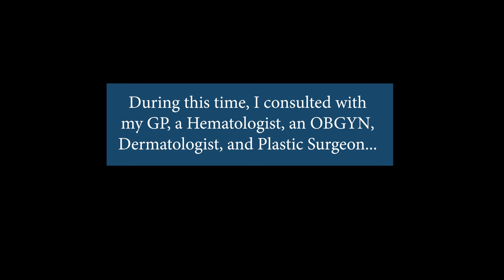Hormones: Melasma & Your Skin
Melasma? Hormones & Skincare. Recently, I discovered that I am a carrier of Factor V Leiden (a blood clotting disorder) and so I had to change my contraceptive. Over the past 2-3 years I have been struggling with my skin - dark spots on my forehead, on my cheeks and acne. I thought it was  possibly due to changing and then going off of birth control.  I thought the switch might have caused my melasma and acne but it also adversely affected my mood, and so I started trying to learn more. I reached out to Dr. Hirsch, a plastic surgeon, to learn more about melasma, my skin, and to find ways to treat the melasma and then Dr. Mama Jones, an OBGYN to learn more about birth control and the potential role it could play in the onset of melasma.

***ORDERING KATI'S BOOKS***

TRAUMATIZED
Available for preorder in print, ebook & audiobook

Are u ok?

JOURNALING CLUB
Every Tuesday & Friday I post a journal prompt to help keep you motivated and working on yourself. Whether you add the prompts to your own journal at home or use the comment section under the prompt itself, this can be a great way to keep on track with journaling.

ONLINE THERAPY
I do not currently offer online therapy.  BetterHelp can connect you with a licensed, online counselor, please
I receive commissions on referrals and recommend services I know and trust.

Are you interested in supporting the creation of mental health videos?

PLEASE READ
If you or someone you know is in immediate danger, please call a local emergency telephone number or go immediately to the nearest emergency room.  MY BOOKS (in stores now)